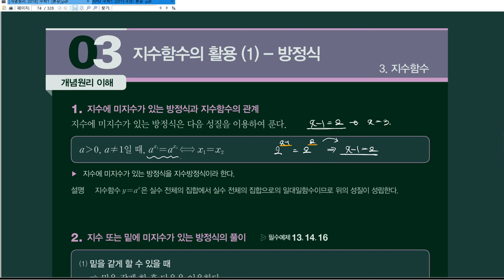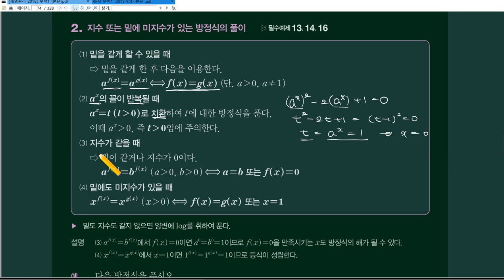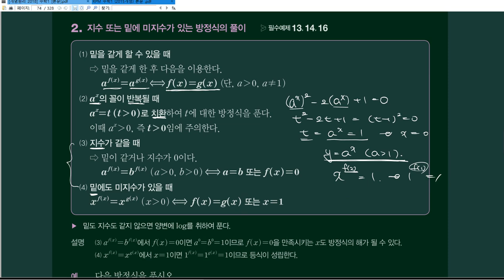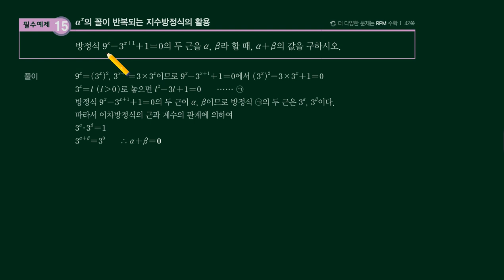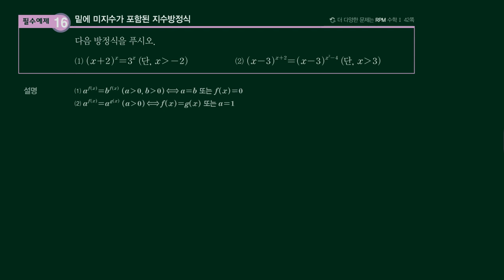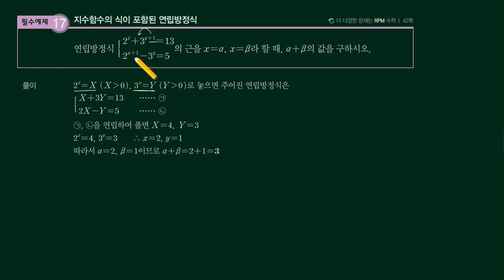개념원리 수1-1-[3]-(3)지수방정식